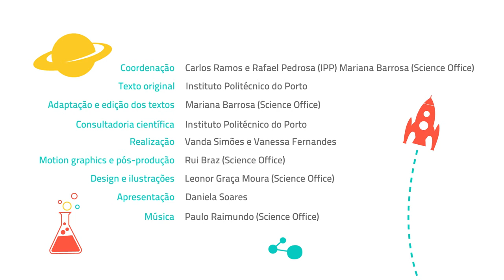RECICLAGEM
Episódio da série Ciência por Miúdos. Reciclar significa usar objectos e materiais que já foram usados como matéria-prima para o fabrico de novos produtos para consumo. Muitos materiais como o papel, o vidro, o metal e o plástico podem ser reciclados e transformados em outros objectos, alguns dos quais nem vos passam pela cabeça!